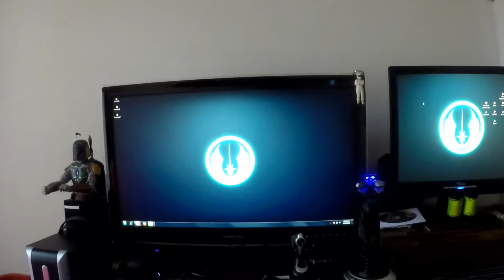Nyusha's Test Ride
My 1st ever ride on the bike that would become Nyusha.
No editing no special effects just the ride.